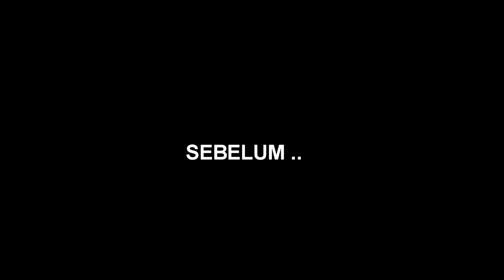Vlog perdana Kak Zhavyra Kenalkan Sipesek.....